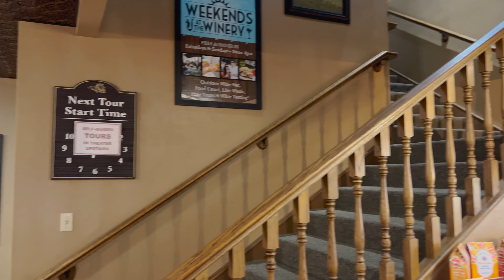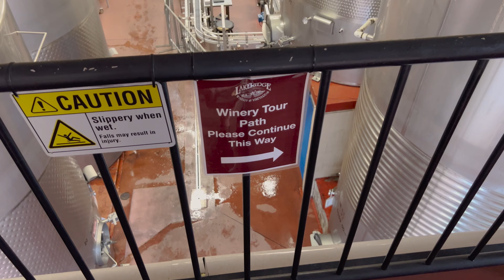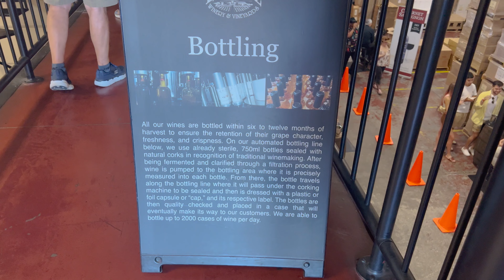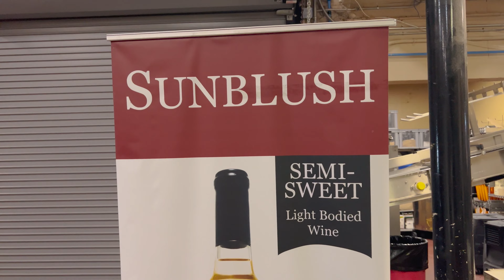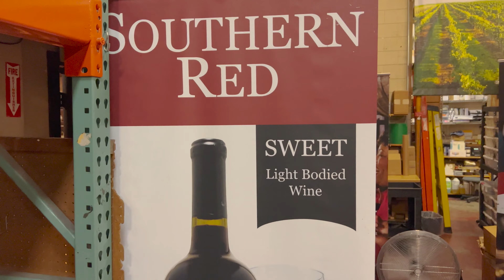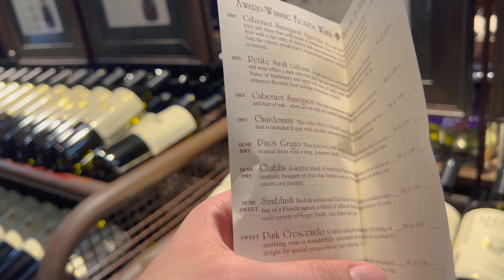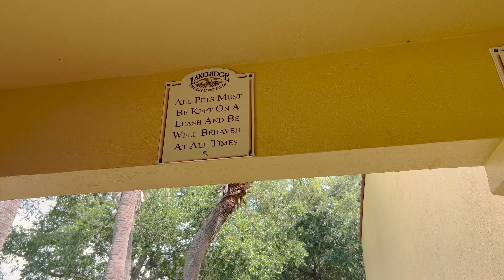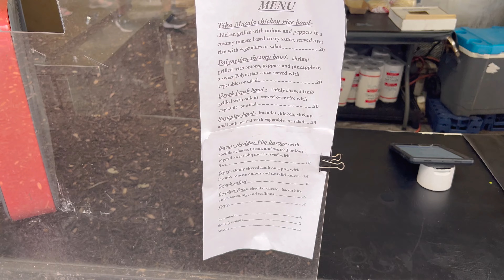Free Wine Tastings at Lakeridge Winery & Vineyards in Clermont, Florida | Full Winery Tour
In today's video, we had a suggestion to go to the Lakeridge Winery in Clermont, Florida. It’s a huge winery in central Florida and we have seen it multiple times. We decided to go do a full tour and to see what all they have to offer. At Lakeridge Winery, they offer wine tastings, tours, entertainment, food, and also a gift shop. We ended up going on a Sunday and we would recommend going on a weekend because they have a lot of outdoor activities. The tour was a self guided tour which was actually really nice because you could take your own time looking at it all. Then when you finish the tour, you head downstairs and that is where the wine tasting is at. You get to try dry, semi sweet, and sweet wines. We tend to always like the sweet wines the most and that was their most popular ones. Once you finish the wine tasting, you are back in the gift shop and they have a lot of items to purchase. They also had another tasting and this time it was Peach Bellini. It was excellent! So good. Stinkin’ good. We ended up buying a few things and we went outside and looked at all the food offerings as well as the activities. They even have Twistee Treat! One thing they have that is unique is the grape stomping area. That was a cool thing to see and do especially if you have kids. Overall, this was a fun activity in Clermont, Florida. If you are looking for something that is free to do in central Florida, check out Lakeridge Winery & Vineyards in Clermont!